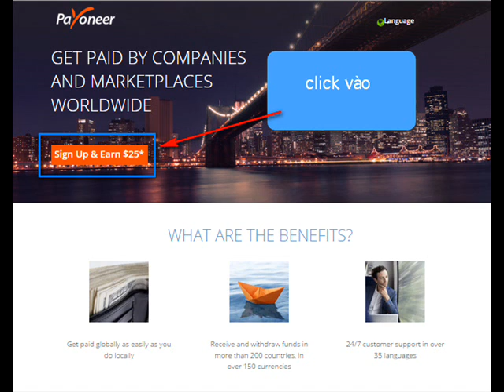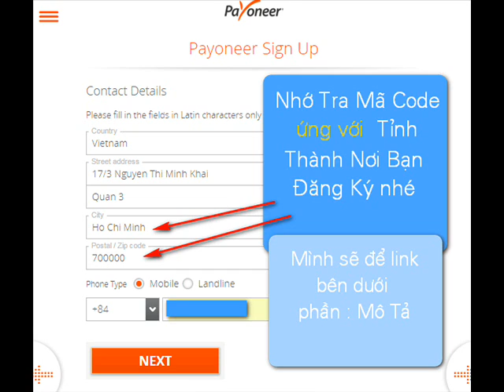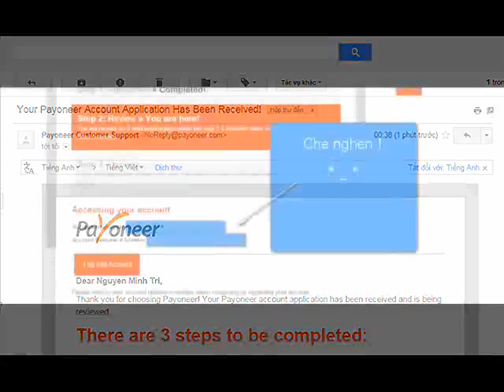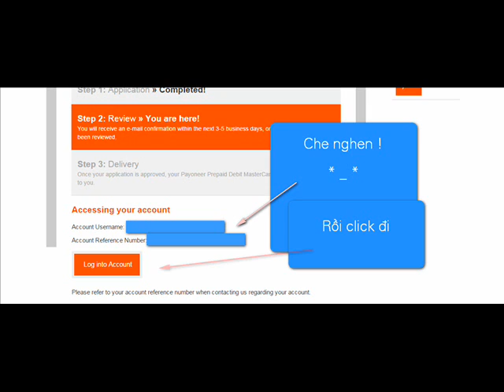Đăng Ký Thẻ Payoneer - Lưu Ý xem kỹ, điền chính xác thông tin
Để ý kỹ phần Tên, địa chỉ, mã code của Tỉnh nhé !

Hiện Tại Nhóm cần tuyển thêm một vài Bạn Cộng Tác Viên Cùng Chung Tay May Thời Trang Cho Những Người Bạn Nhỏ Thú Cưng - tại nhà.